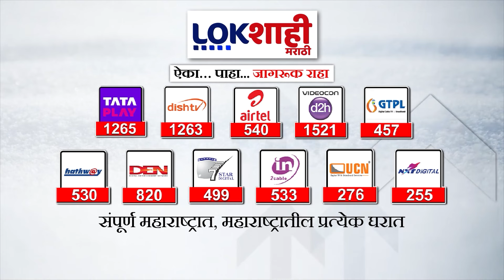Appasaheb Jagdale | आप्पासाहेब जगदाळे शरद पवारांसोबत येणार | Lokshahi Marathi